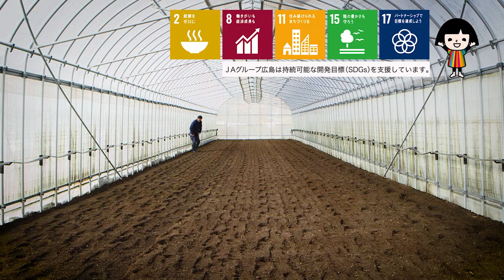『つなぐ大地の絆ーBatonー』#274 廿日市市 玖島地域 上野 頼和さん 2021年3月11日放送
RCCテレビ『つなぐ大地の絆ーBatonー』